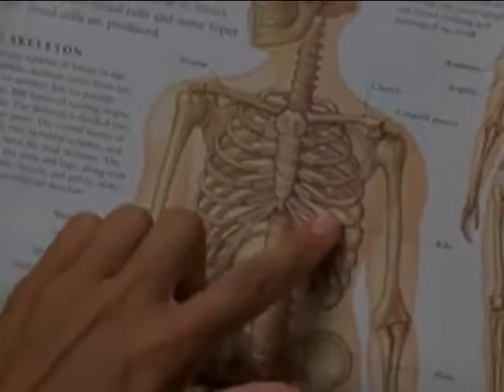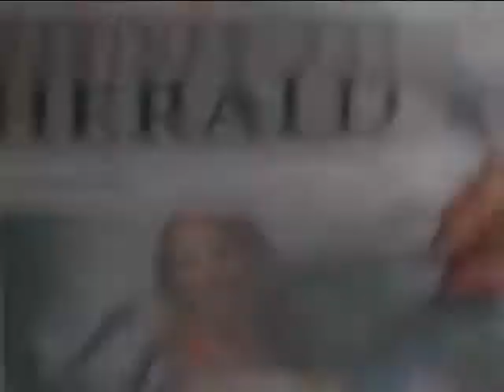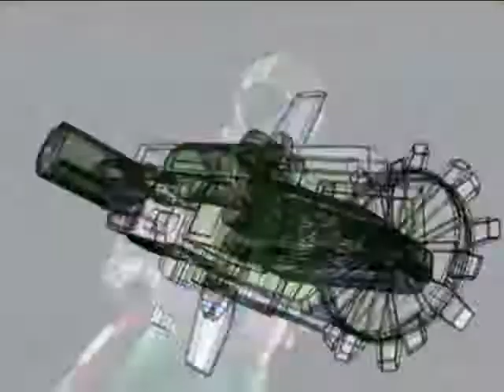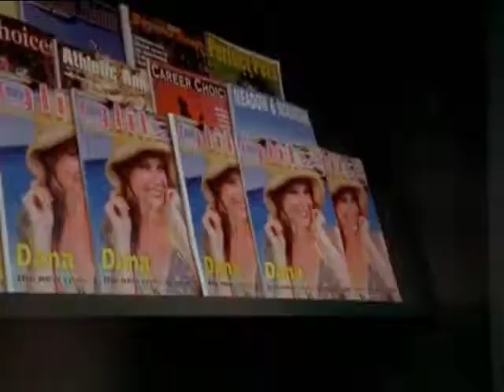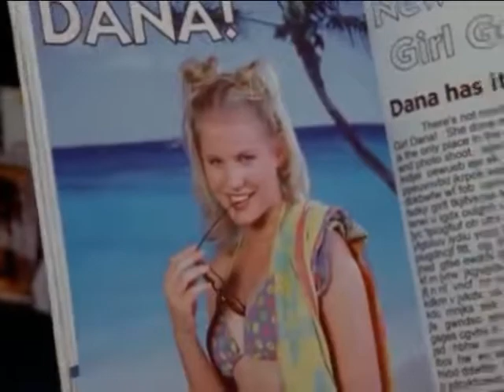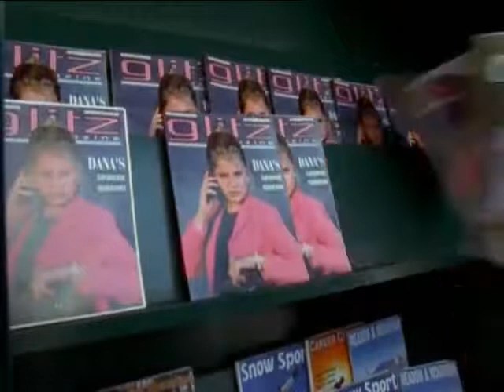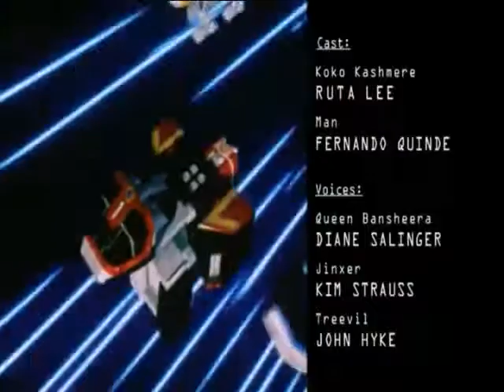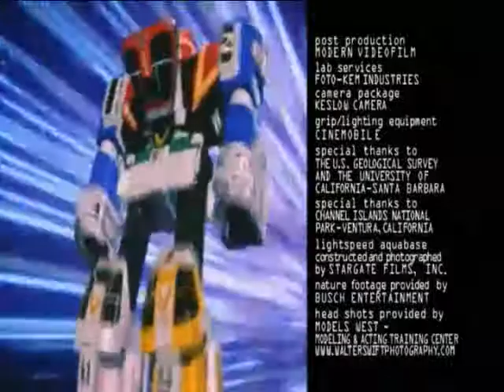Power Rangers Lightspeed Rescue Episode 36 (Spanish)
In The Limelight